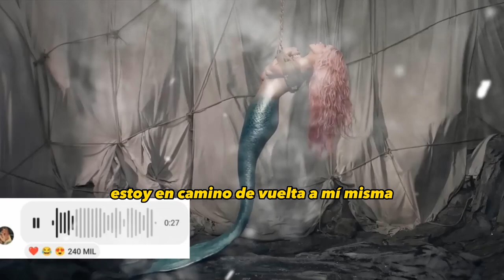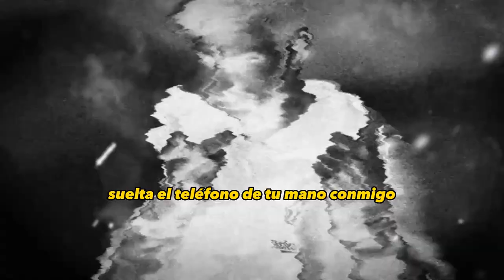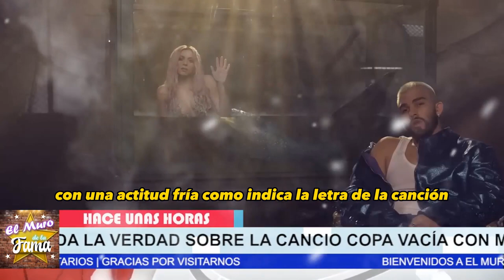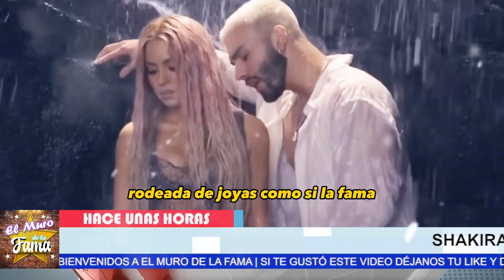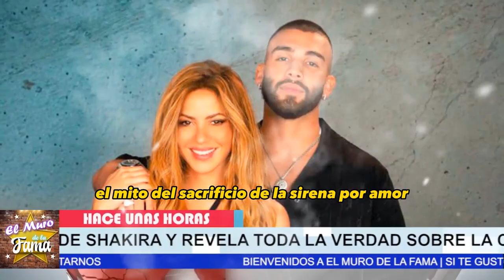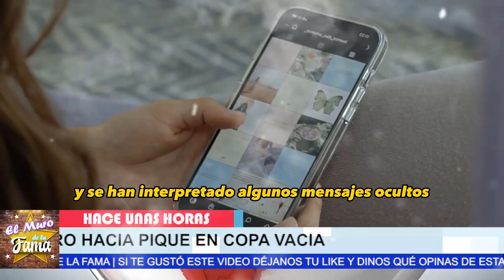😫ASÍ FILTR4R0N 𝗟𝗼𝘀 𝗡𝘂𝗲𝘃𝗼𝘀 𝗔𝘂𝗱𝗶𝗼𝘀 𝗗𝗲 𝘀𝗵𝗮𝗸𝗶𝗿𝗮Y la gran 𝘃𝗲𝗿𝗱𝗮𝗱 𝗱𝗲 𝗣𝗶𝗾𝘂é 😱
ASÍ FILTR4R0N , 𝗟𝗼𝘀 𝗡𝘂𝗲𝘃𝗼𝘀 ,𝗔𝘂𝗱𝗶𝗼𝘀 𝗗𝗲 𝘀𝗵𝗮𝗸𝗶𝗿𝗮,Y la gran 𝘃𝗲𝗿𝗱𝗮𝗱, 𝗱𝗲 𝗣𝗶𝗾𝘂é,jimmy fallon,shakira,trending,noticias,pique,el muro de la fama,chisme no like,shakira y pique,shakira noticias recientes,noticias de ultima hora de shakira,shakira y vizarrap en miami,shakira y sus hijos,shakira cantando la cancion sesion 53,hijos de shakira cantando bzrp,noticias del medio del entretenimiento,tv notas,hoy,farandula mexico,shakira hoy,.

elmurodelafama

¡ BIENVENIDOS ‼️

Entertainment
Television program
noticias de espectaculos
espectaculos noticias
noticias de la farandula
tv mexicana
Televisa espectaculos
chismes
escandalo de los famosos 2023
farandula 2023
chisme de farandula
karol tamiko
programa hoy
suelta la sopa
polemica
Ventaneando